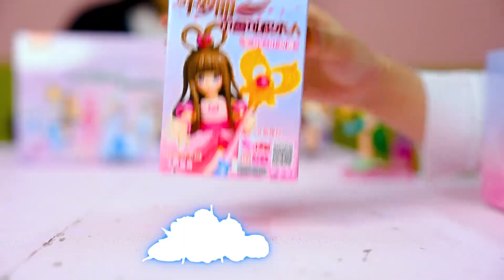叶罗丽布鲁可积木第2弹！冰公主和情公主PK颜值，谁是最美公主？